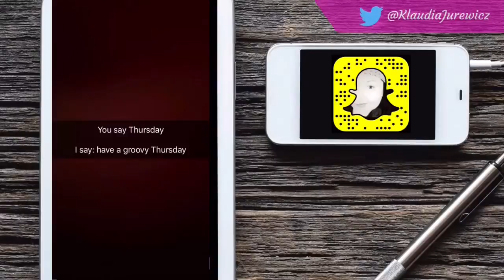GroovyTakeOn Snapchat Story: At the Meeting